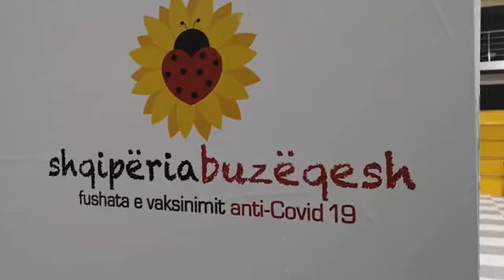Doza AstraZeneca per mesuesit, Rama: Mos u shqetesoni, ne Britani po vaksinohen miliona